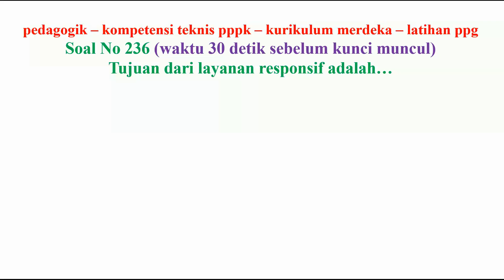pedagogik kompetensi teknis pppk guru no 236 kurikulum merdeka sekaligus latihan ppg